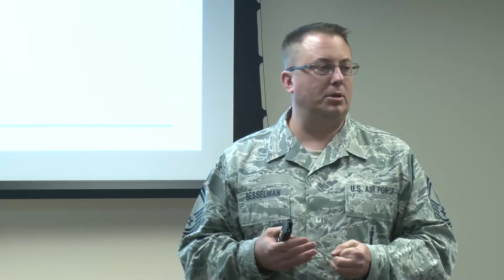Air Force Reserve Command Chief Master Sergeant Orientation Course Video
Air Force Reserve Command Chief Master Sergeant Orientation Course is part of the Enlisted Force Development Program sponsored by HQ AFRC targeting Chief Master Sergeant Selects assigned to the Air Force Reserve. The course offers the future Chiefs HQ information about support programs for their wings, squadrons and enlisted members.